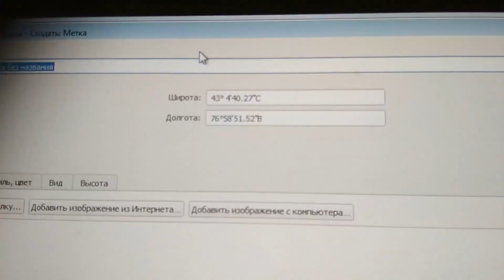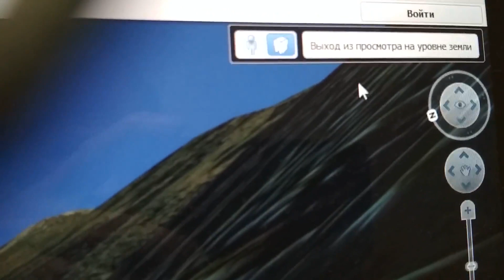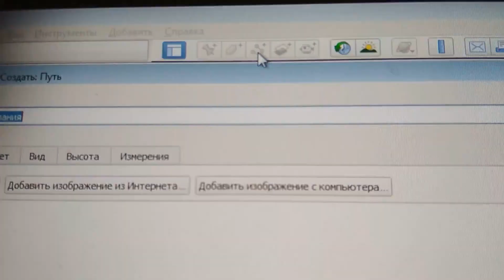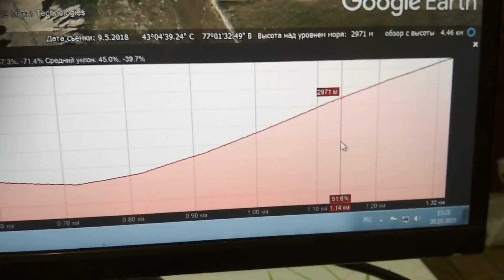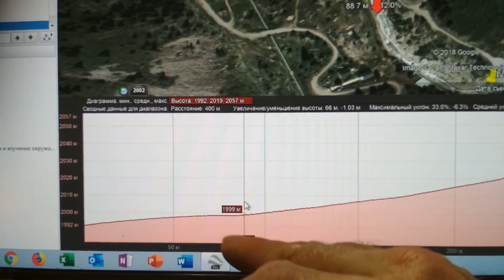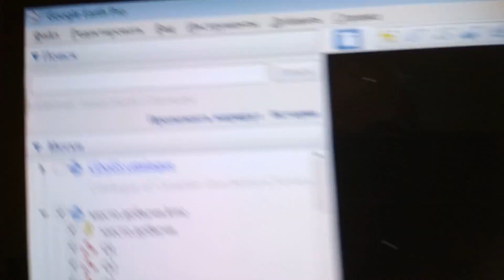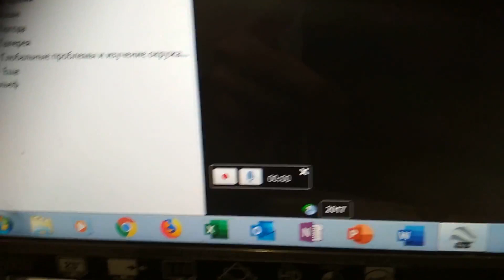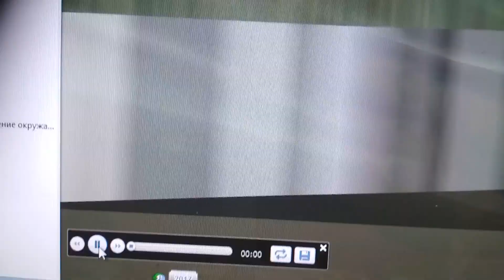Как смотреть рельеф в Google Earth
Есть хороший ресурс Гугл Земля. Желающие побродить по просторам нашей планеты могут заглянуть в любой уголок. Хочешь в Антарктиду или Гималаи пожалуйста. Иногда при разведке золота необходимо изучить рельеф местности и эта программа поможет. Как смотреть рельеф показал в ролике.
Хороших прогулок и удачных находок.